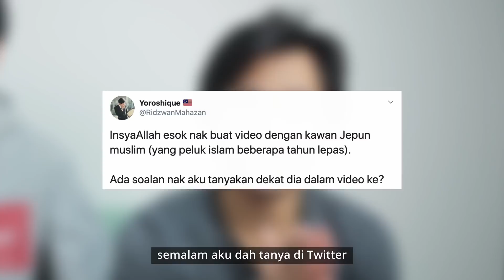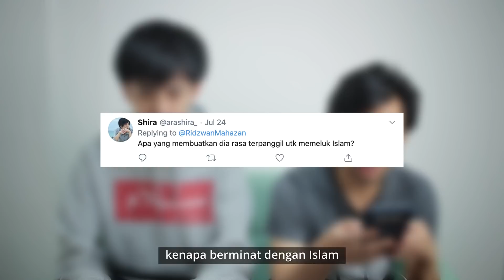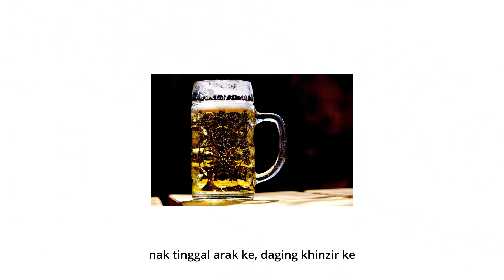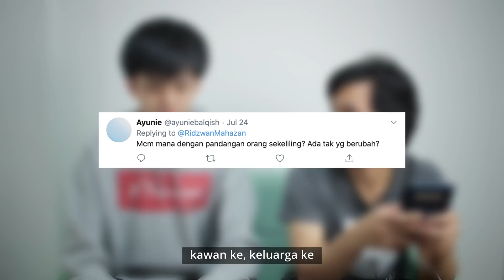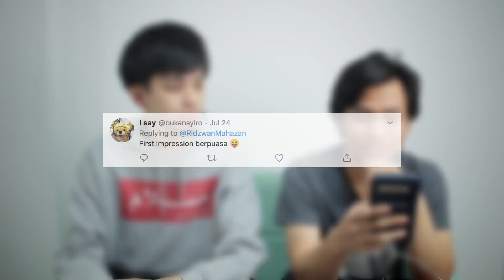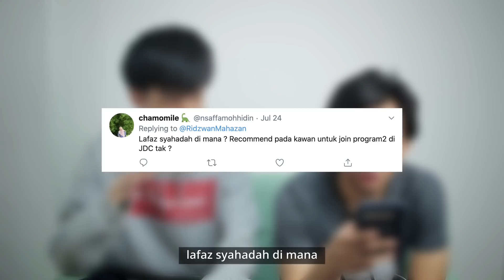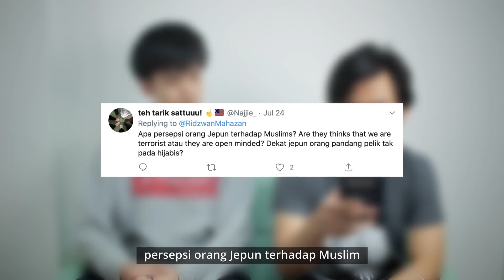Meminati Islam Selepas Melawat Brunei, Muslim Jepun Kongsi Cerita Beliau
Jangan lupa ikuti saluran youtube Kaiji juga: @kaijikadirwadasuperkokeji1295

Sedikit pembetulan: Aku silap tulis sarikata bahagian Muslim di Brunei ada 90%, sebenarnya Kaiji sebut 70%. Harap maklum